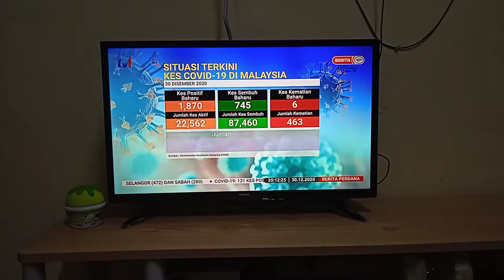TV1 RTM 101 TV1 RTM 2020 123 BERITA RTM 2020 RABU 30 DISEMBER 2020 COVID - 19 MALAYSIA 👍👍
RABU 30 DISEMBER 2020.               RTM MOBILE   MY KLIK 2020
KES COVID - 19 😷😷 MALAYSIA        MALAYSIA
COVID - 19 MALAYSIA 👍👍.             TV1 RTM 101 TV1 RTM 2020
                                                                     123 BERITA RTM 2020